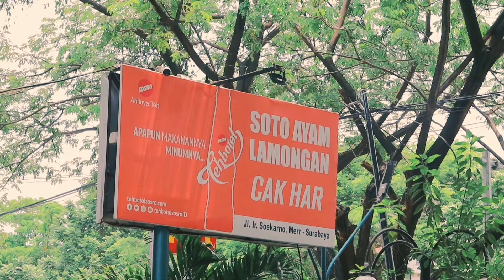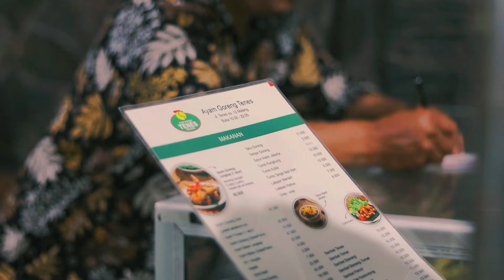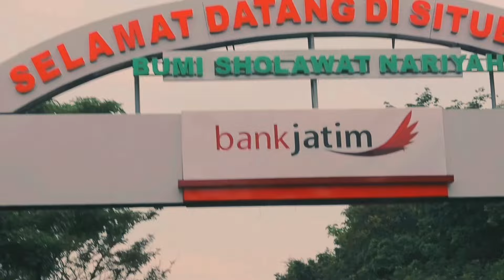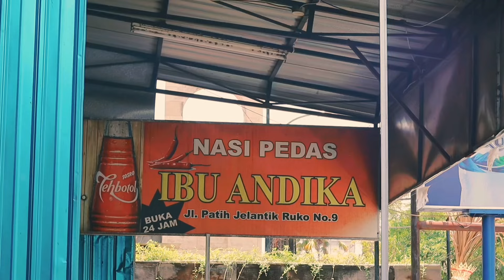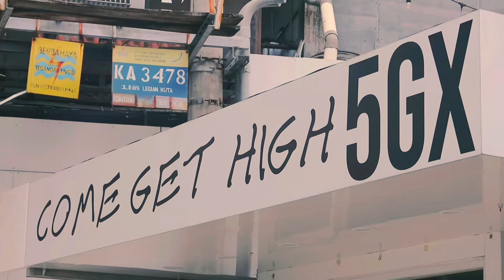MAIN TENNIS DI 9 KOTA JAKARTA-BALI [ASICS Tennis Drive] Part.2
ASICS TENNIS DRIVE 2024 is a tennis journey of Andrey and Tyan while they doing the roadtrip through 8 cities across the Java.

On this first episode, they visit Cirebon, Semarang, and Jogjakarta. They play tennis with the local communities, eat local delicacies and visits many places.

With the total of 3890 Kilometers, 12 days, 25 tennis session, Andrey and Tyan met a lot of nice peoples on the local communities and create some content on the tennis court.

This event fully supported by Asics Indonesia. There are TRY!ASICS! (Event from Asics Indonesia, that every people on could try Asics Tennis Shoes on each event on the cities).

The title “The Last Target” is a mini fun games (that explained on video above), meaning that everyone has their own last target whenever they play tennis !

We hope you enjoy this last episode and see you on the next journey !

With Regards
Andrey & Tyan, The Recreational Boys !